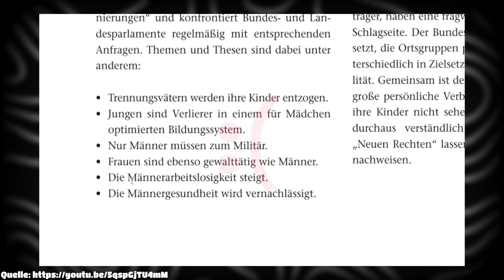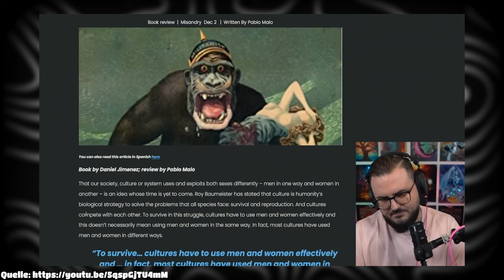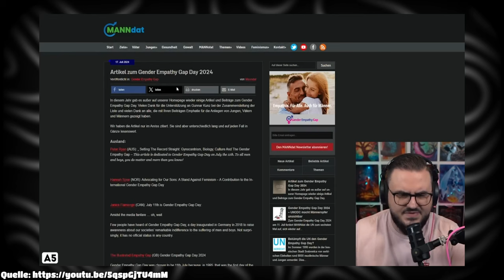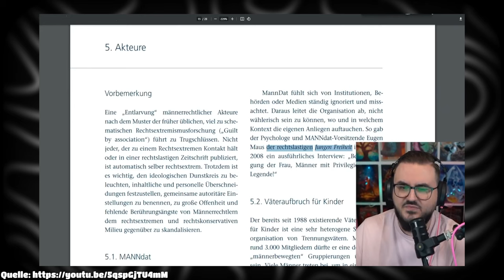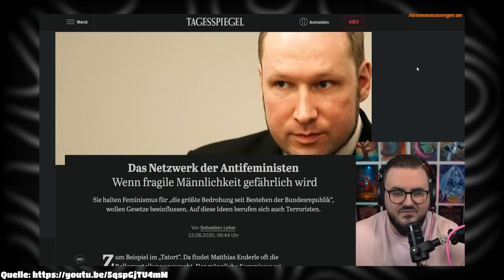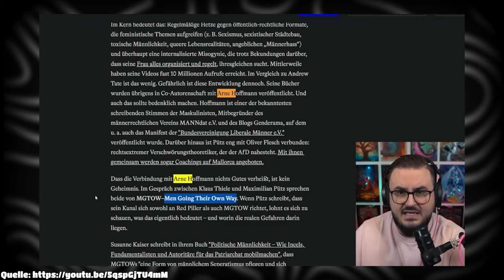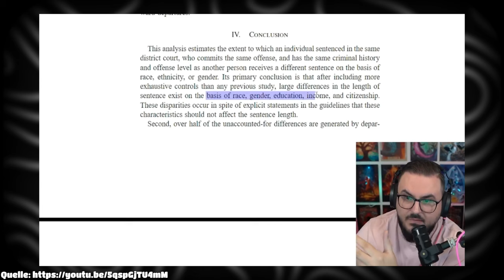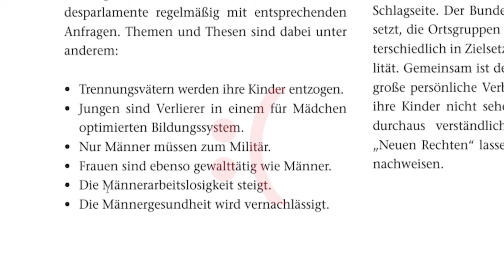Staiy BLAMIERT sich KOMPLETT zu T-TEKK!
- Quelle -